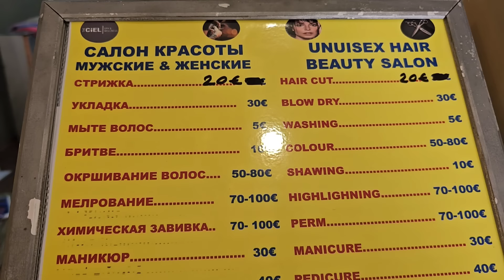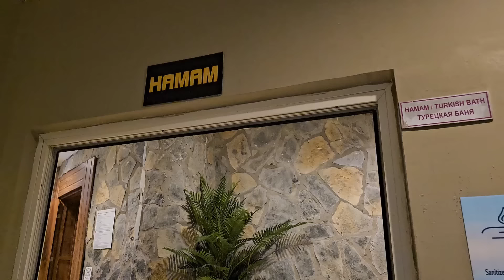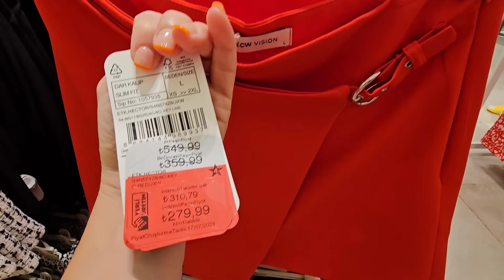ВОТ ЭТО ШОК ПРОИЗОШЁЛ НА ПЛЯЖЕ ТУРЦИЯ. ОТЕЛЬ ГИДРОС СЛУБ КЕМЕР. КОНЦЕПЦИЯ ТУРЕЦКОГО ОТЕЛЯ hydros